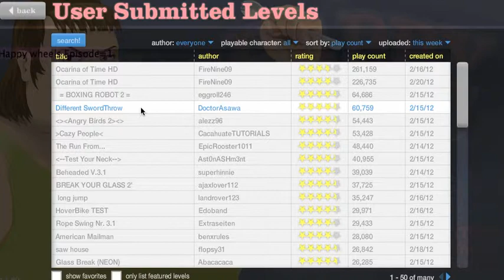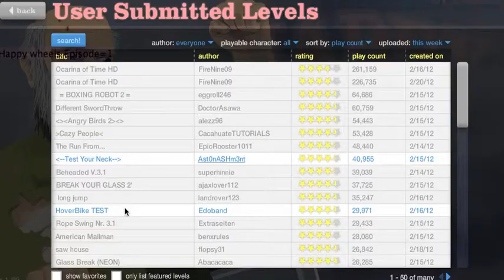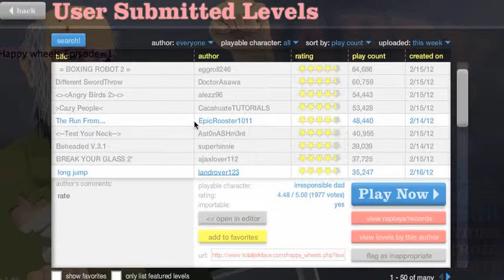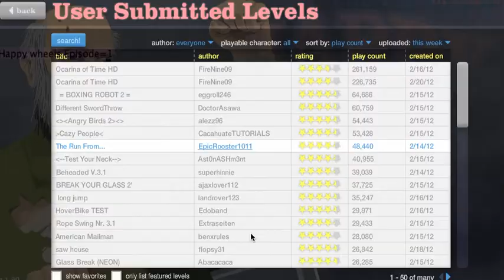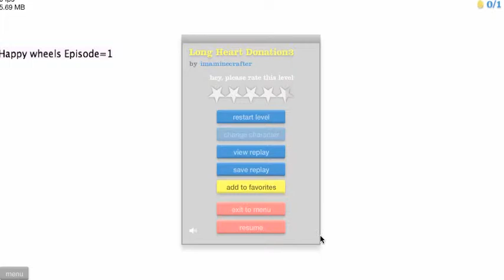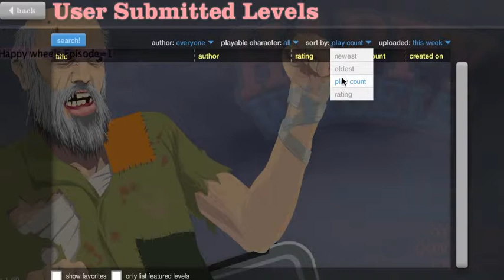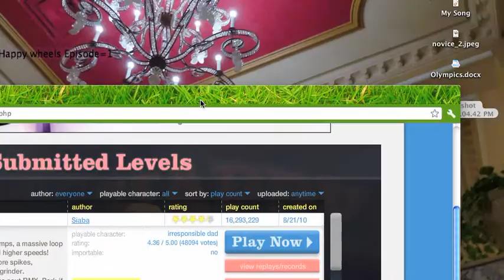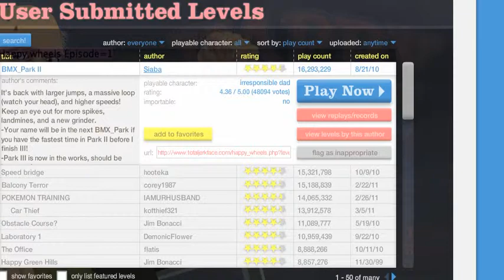Happy wheels Ep#1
A start To A new series